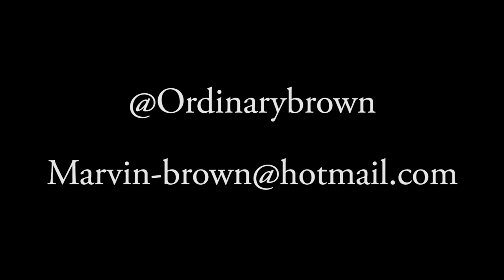Operate by Marvin Brown (ASTR)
So i wanted to choreograph something that showed off my versatility and that i can choreograph a range of styles.

Shot and edited by myself

Dancers:

Tajana williams
Busola peters
Claudimar neto

Song: Operate
Artist: ASTR